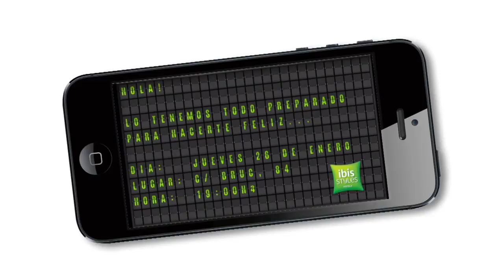HAPPY TO MEET YOU!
Client: Ibis
Location: Barcelona
Event: Media presentation